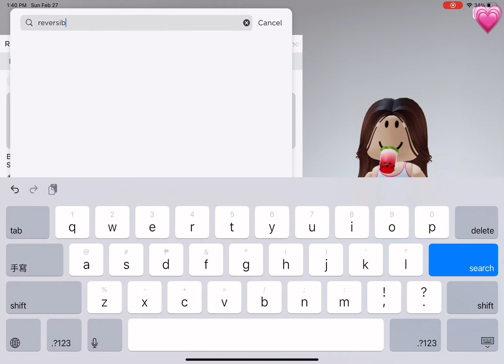200 robux shopping spree! 🪴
robux spent: 171